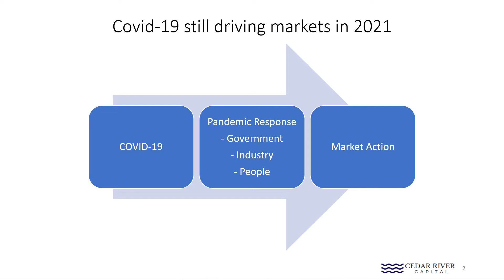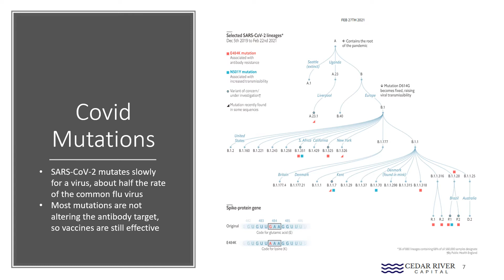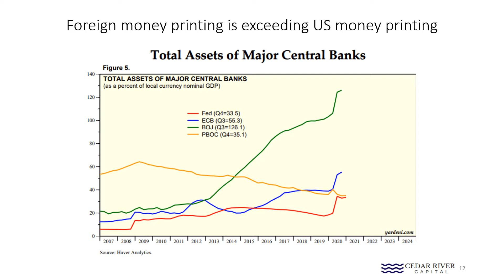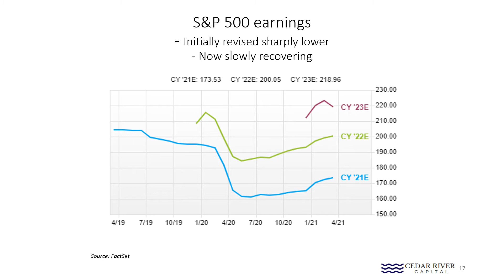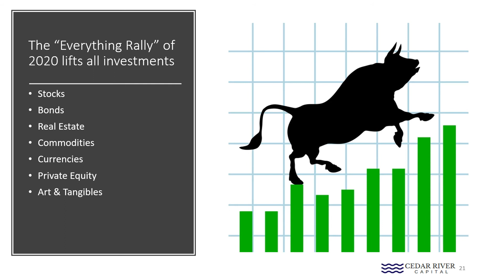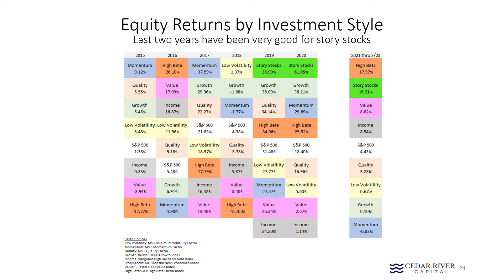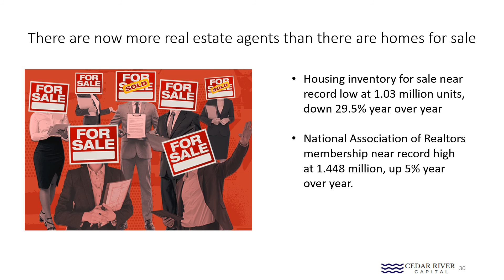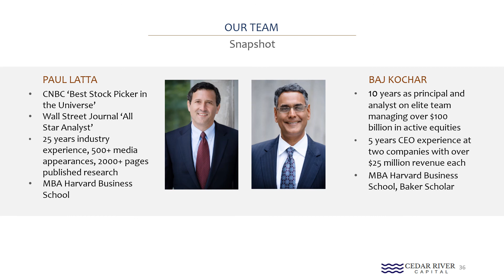Cedar River Capital 1Q21 Touchstones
Market touchstones for the first quarter of 2021